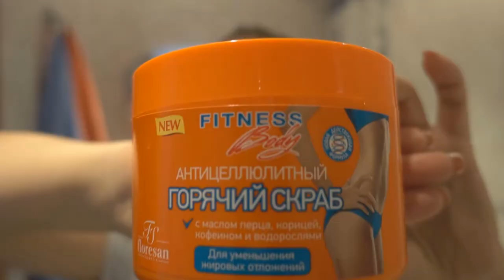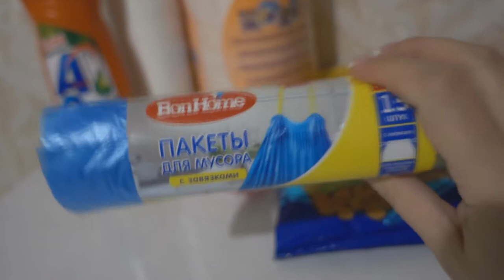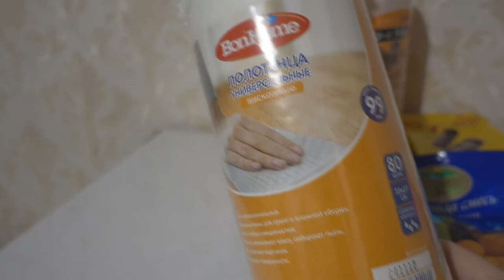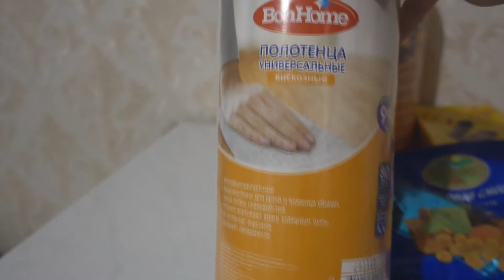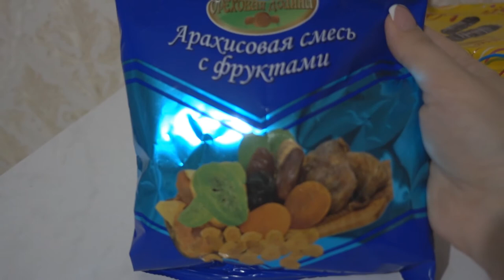ВЛОГ/уход за лицом/собираемся вместе/fixprice